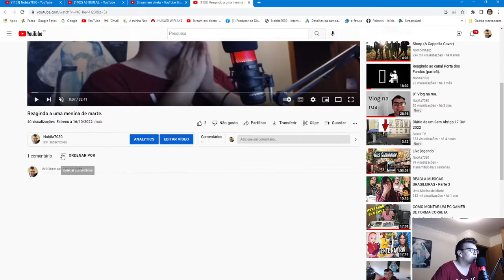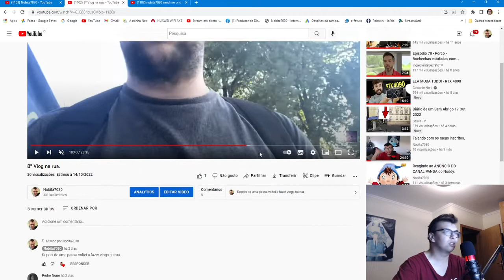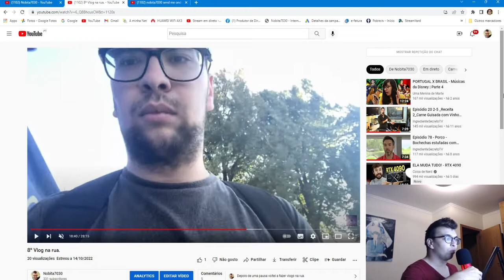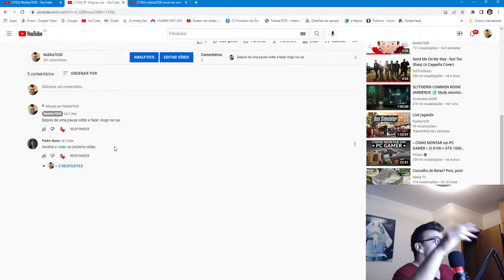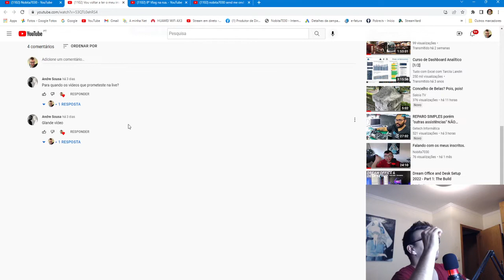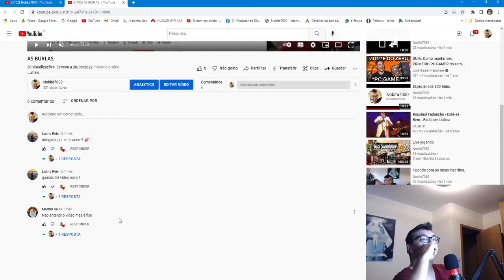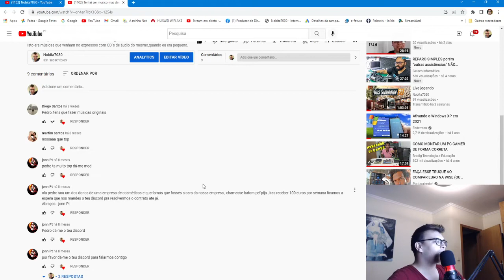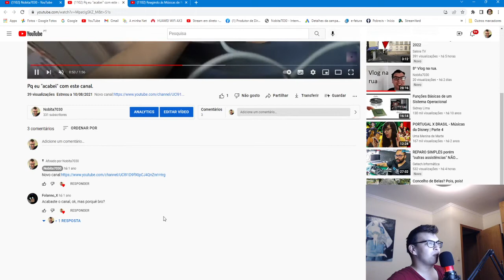Respondi a comentários.